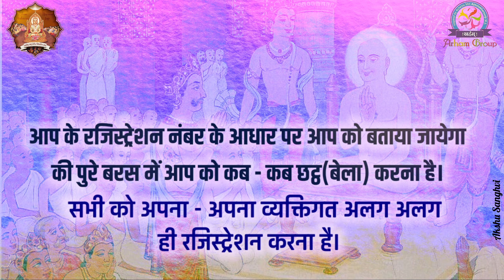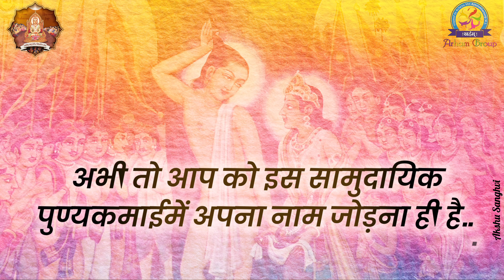(Version 6) Arham Mahaveer Nirvan Tap - कैसे ओर क्यो करेंगे आराधना?